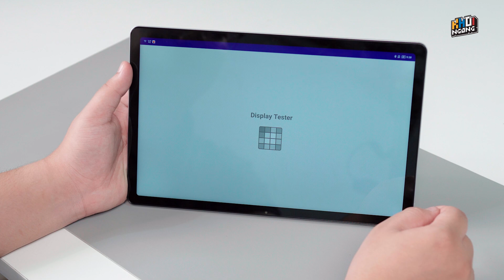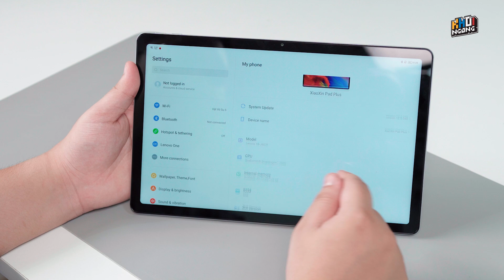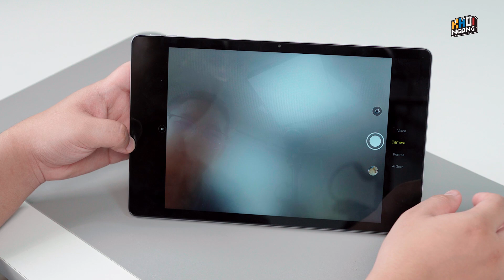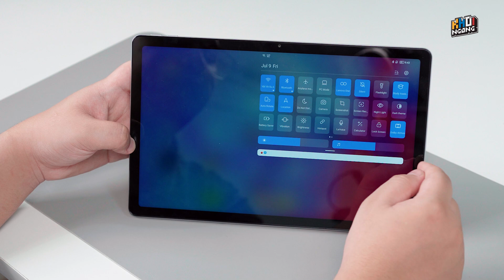Trên tay Lenovo Xiaoxin Pad Plus: Snapdragon 750G giá rả từ 7,2 triệu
Cảm ơn cửa hàng Dstore đã cho mình mượn mẫu má này